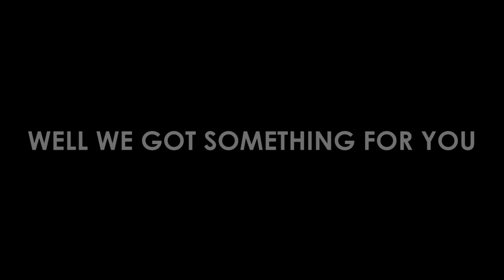TYLER1 BLOOD RUSH COMMERCIAL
This is my #2 Tyler1 Blood Rush Commercial

(Warsongs: Piercing Light)